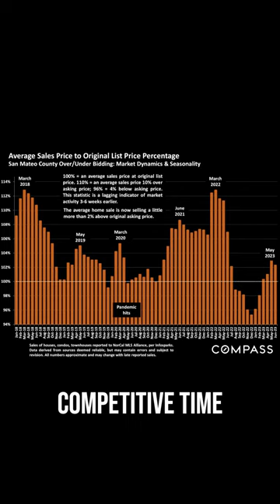2023 Mid-Year Market Update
Are you curious about the current state of the real estate market? Join me as I delve into the first half of the year, analyzing pricing trends, market dynamics, and projections for the second half. Discover valuable insights to help you navigate the real estate landscape and make informed decisions. Watch the video to gain exclusive knowledge from our expert analysis.

🔻ABOUT US🔻

In his over two decades in real estate, Jeff is most proud of partnering with his clients to build the life of their dreams. It helps that Jeff is a passionate negotiator, having competed nationally as President of the Negotiations team in law school and as a Master Certified Negotiation Expert (MCNE).

If you are looking for an agent that will take on your goal as their own and be relentless in their pursuit of achieving that goal, then you want Jeff as your partner. He’s completed 5 marathons, including one in Antarctica, and dozens of triathlons, including an Ironman. His passion for taking on a challenge and grinding away to craft creative solutions is unparalleled.

👉Selling your Bay Area home?

👉Buying a Bay Area home?

Jeff Lang
DRE# 01221669
Jeff Lang Homes
Compass
DRE #01995149

🔻FOLLOW US 🔻

🔻CREDITS🔻